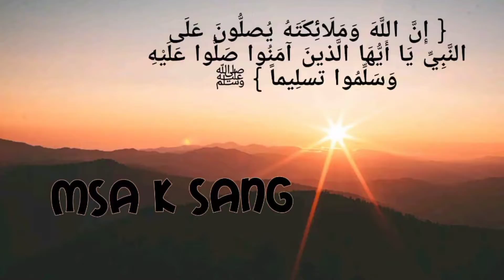Apricot Shake | Apricot Drinks | khubani ki MilkShake